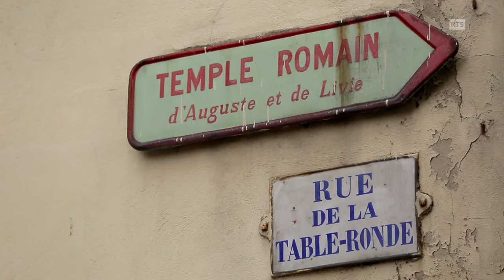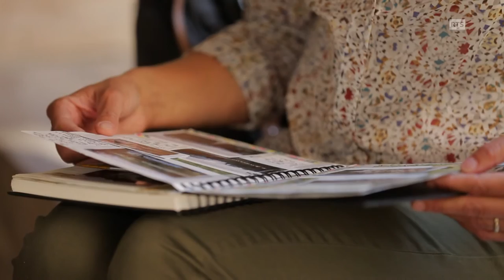Au fil du Rhône 10/13 : Secrets de Vienne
Une fois n'est pas coutume, c'est dans une ville que notre périple au fil du Rhône nous emmène, celle de Vienne, située dans la Vallée du Rhône à 30 kilomètres au sud de Lyon. On la dit riche de quelque 2000 ans d'histoire, avec plus de 40 sites et monuments classés. Ce qui lui a permis, depuis 1990, d'être labellisée "Ville d'art et d'histoire" par le Ministère français de la Culture.